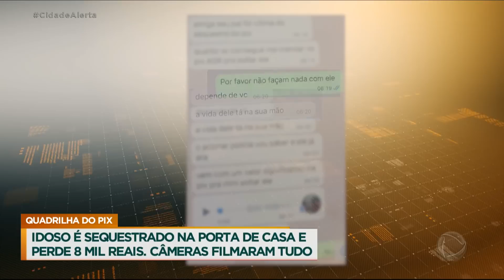Idoso é sequestrado pela quadrilha do Pix e perde R$ 8 mil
Um idoso perdeu mais de R$ 8 mil, após ser sequestrado por uma quadrilha do Pix na região de Interlagos, na Zona Sul de São Paulo. Imagens de câmeras de segurança mostram o momento em que a vítima, que tem 67 anos, manobra o carro e é fechada por outro veículo com pelo menos três homens. Um dos sequestradores desembarca e com uma arma ameaça o motorista, que é obrigado a sair. Um segundo suspeito ajuda na retirada do idoso, que é colocado no carro dos assaltantes. 20 minutos após a captura, uma pessoa ligou para a filha do idoso exigindo a quantia de R$ 8 mil e duas horas depois o idoso foi libertado.